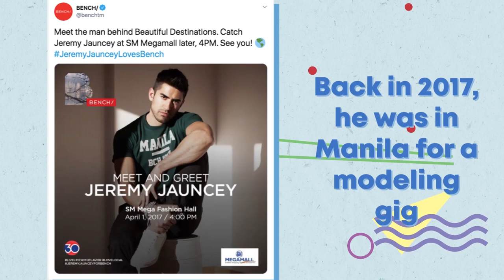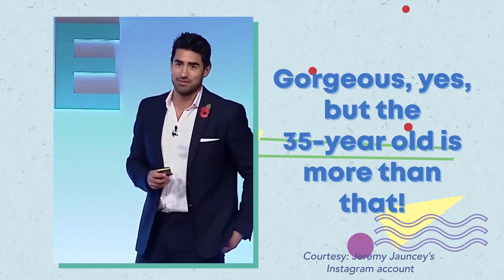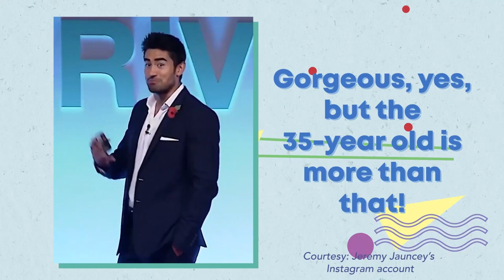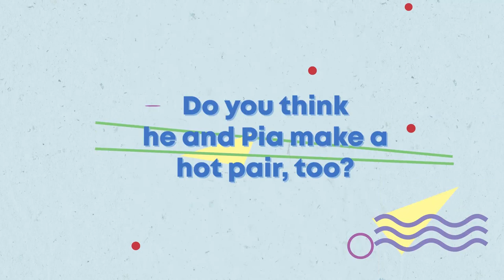Pia Wurtzbach's New Man Jeremy Jauncey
Pia Wurtzbach is a lucky girl! After plenty of speculation, it’s now confirmed that our Miss Universe 2015 is dating Beautiful Destinations’ founder Jeremy Jauncey! Travelled, successful, and hot, he’s the complete package! Allow us to help you get to know him better.